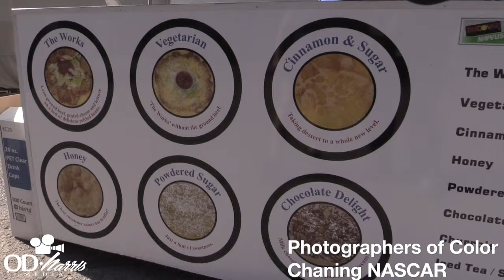Ecomomics Opportunity. Photographers of Color NASCAR Hassan Kareem executive producer OD Harris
Ecomomics Opportunity. Photographers of Color NASCAR Hassan Kareem Executive Producer OD Harris and music by OD Harris